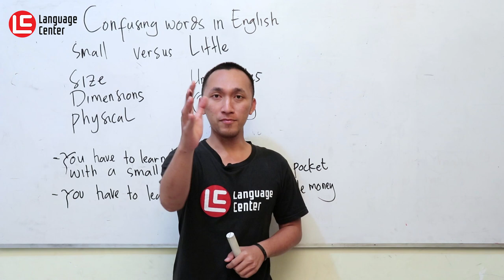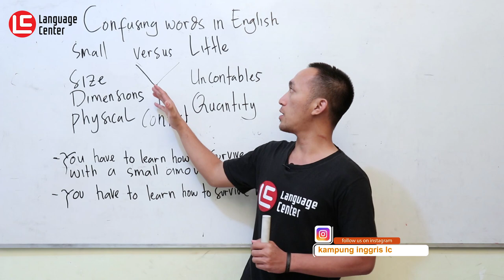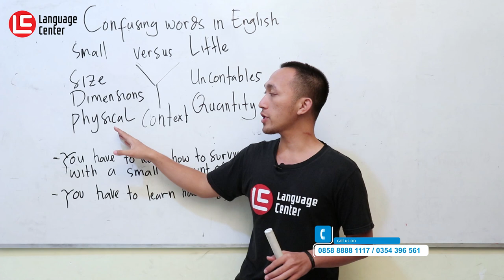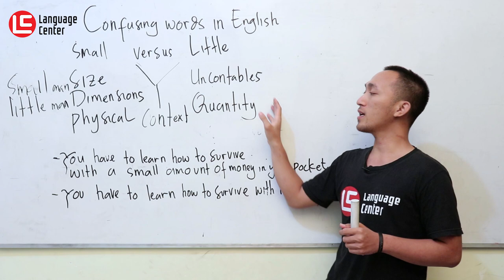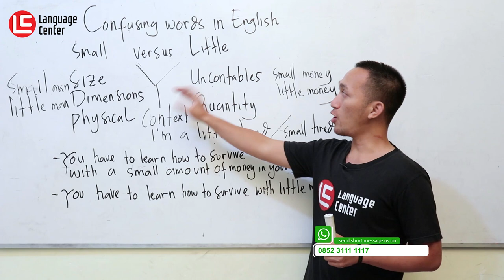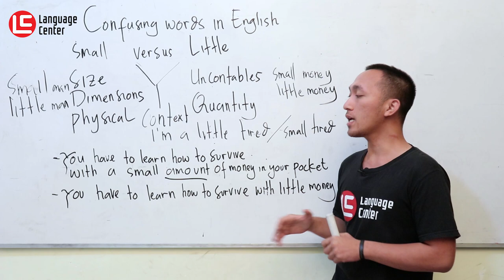Confusing Word In English Small vs Little - Kampung Inggris LC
Confusing Word In English Small vs Little. Hi Lc-ers, siapa disini yang masih bingung perbedaan penggunaan Small dan Little? Keduanya memiliki makna kecil tapi gak boleh sembarangan dalam menggunakanya lo. Ada aturanya...!!
Biar gak salah gunain langsunga aja yuk, simak penjelasan dari Mr Agus...!! Dijamin bermanfaat deh...😀
INFO PENTING !!
YUK DAFTAR SEKARANG JUGA SEBELUM KEHABISAN KUOTA..!!